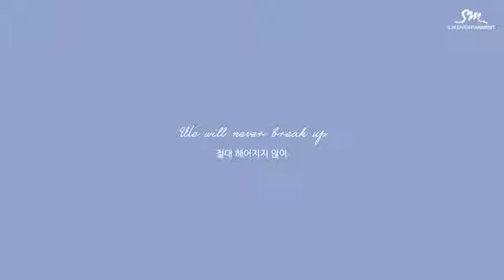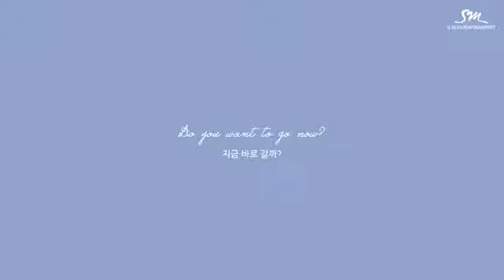[STATION] Deoksugung Stonewall Walkway (Feat. 10cm) Music Video